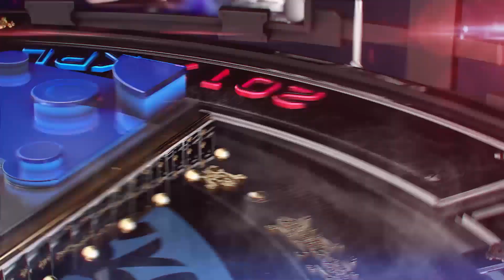【集锦】JC 0-2 AG超玩会 老帅诸葛亮Carry全场击败JC